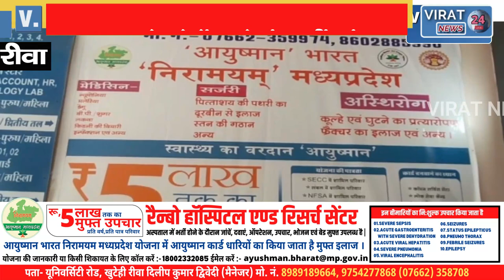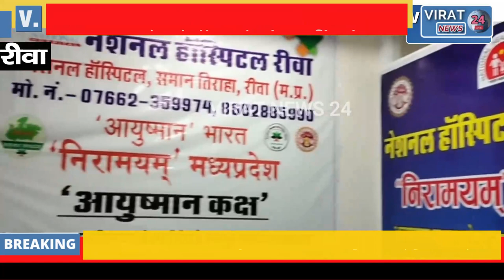🔻रीवा-शराब पीकर नए वर्ष का जश्न अत्यधिक शराब से युवक की गई जान जश्न मनाना पड़ा महंगा !